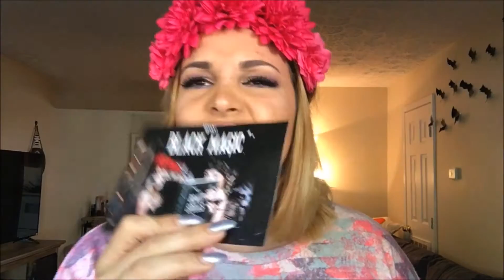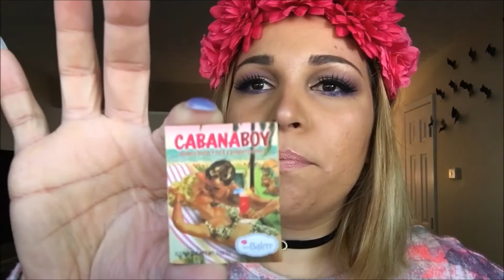o que e IPSY? O que veio na minha IPSY outubro